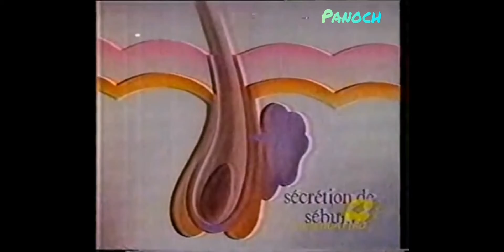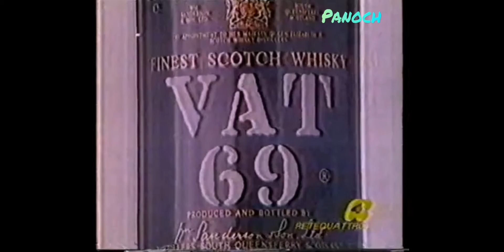Sequenza spot Rete 4 - 1985 (220419)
Pippo Baudo e le sue " Pagine gialle", 2 icone di quegli anni '80